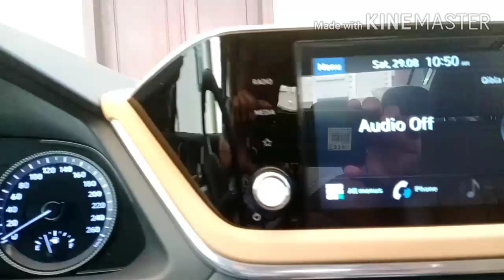Going out with my Pet / Cute Pomeranian / JAY-RON TAGUIAM CHANNEL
Going out with my cute and adorable pet

"JAY-RON TAGUIAM CHANNEL"